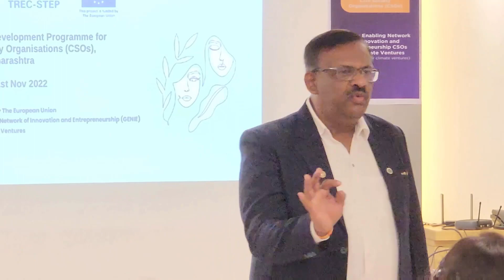Project Preparation for funding - Mr Dilip Prabhune -20.11.2022